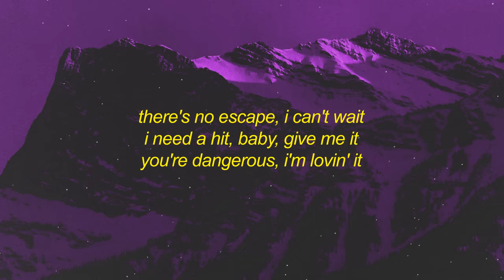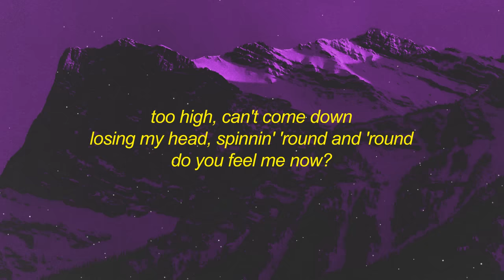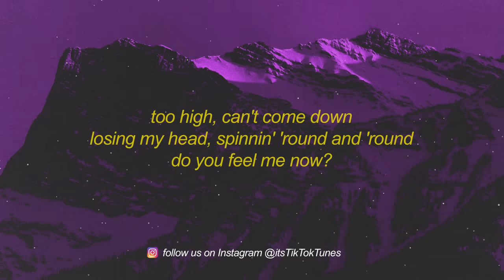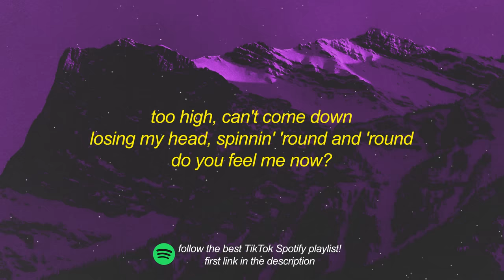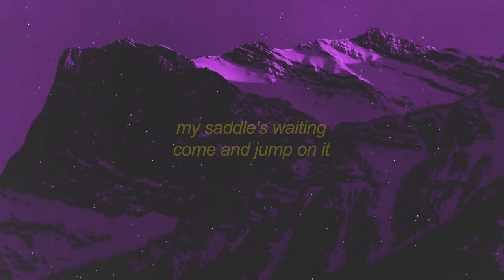Britney Spears, Ginuwine - Toxic X Pony (TikTok Remix) Lyrics | with a taste of your lips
Britney Spears, Ginuwine, ALTEGO - Toxic X Pony (TikTok Remix) Lyrics | with a taste of your lips i'm on a ride remix

Stream Britney Spears, Ginuwine, ALTEGO - Toxic X Pony (TikTok Remix) Lyrics | with a taste of your lips i'm on a ride remix